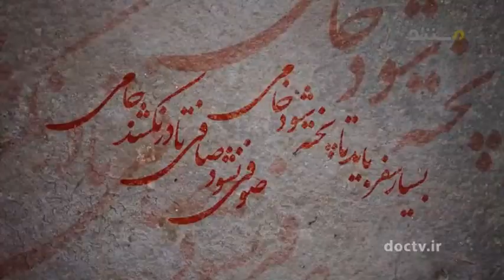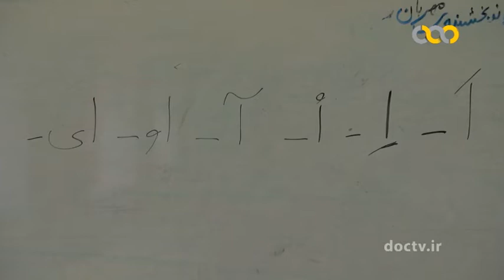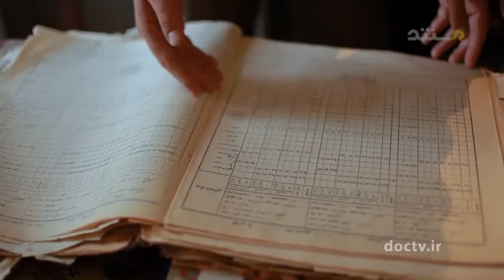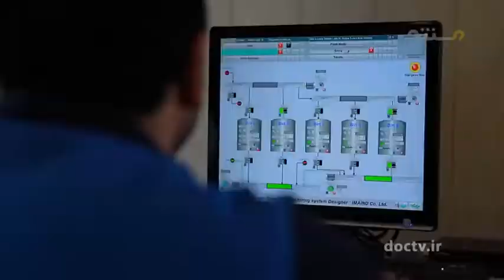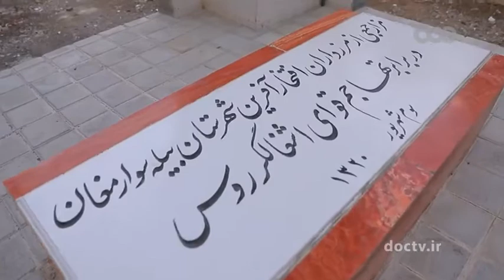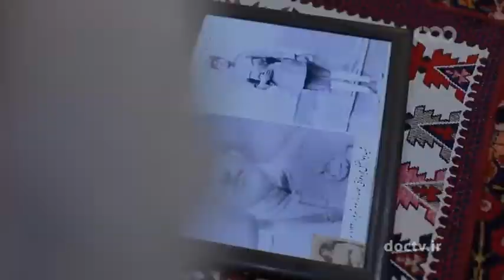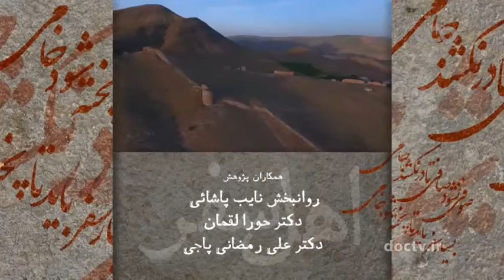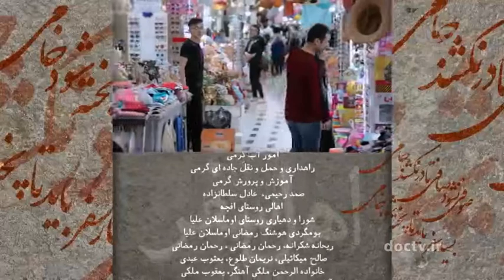آذربایجان شرقی و اردبیل ایران